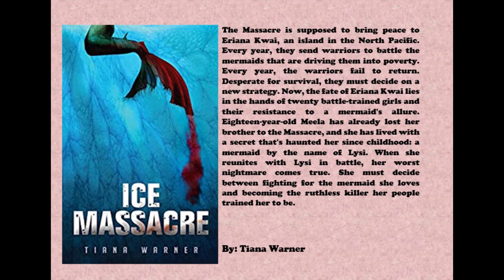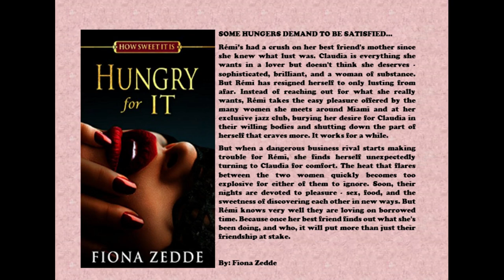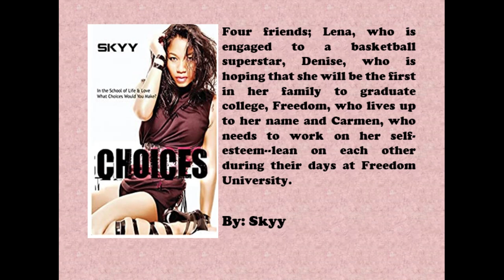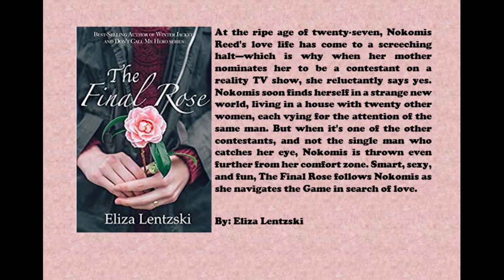Top 10 Lesbian Romance Novels (V-Day Edition)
The Gravity Between Us
Ice Massacre
Give me a Reason
Hungry for It
Breaking Legacies
The Goodmans
Just Three Words
The Final Rose